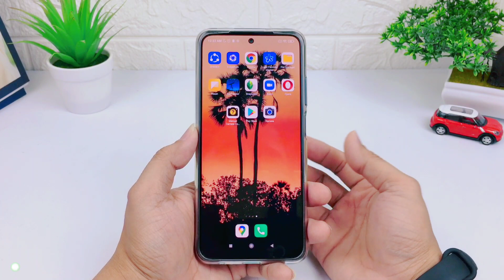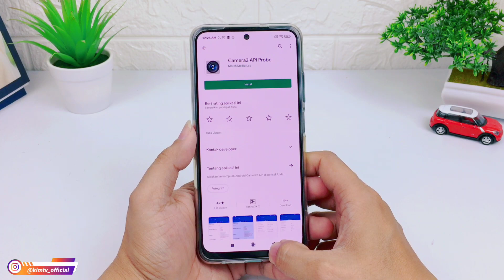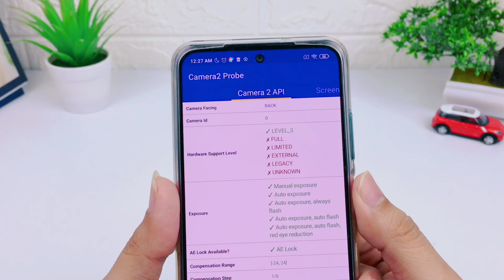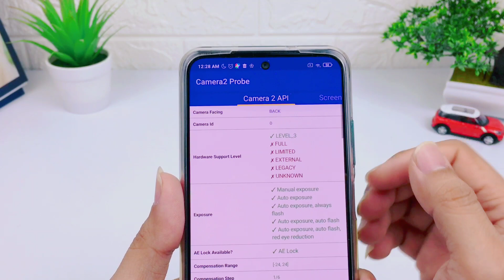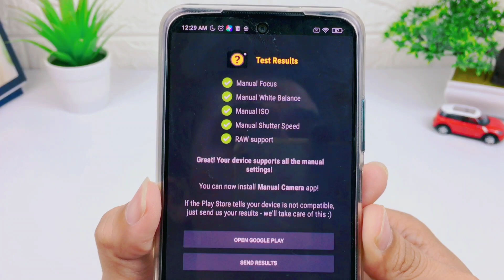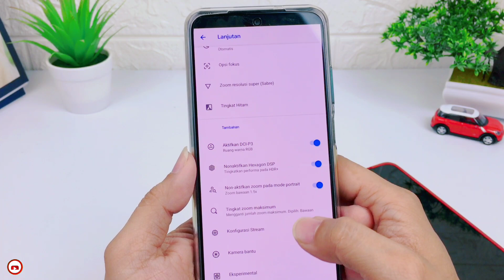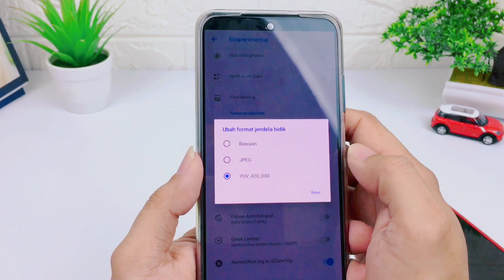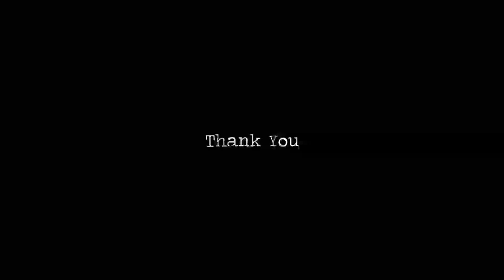Perbedaan Config Yuv, Jpeg & Default / Auto | Gcam Tutorial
Divideo kali ini saya akan menjelaskan perbedaan config Yuv, Jpeg dan Auto / Default, karena ternyata dari teman² khususnya yg masih pemula banyak yg belum faham perbedaannya, serta divideo ini saya jelaskan pula bagaimana cara mengetahui level camera2api di HP kita.

Simak Videonya sampai selesai, jangan di skip² biar tidak terjadi gagal faham😊.

-Apk Camera2 Api Probe (apk ini digunakan untuk cek level camera2api)

Camera2 Api Level 3 = Config Yuv
Camera2 Api Level Full = Config Jpeg